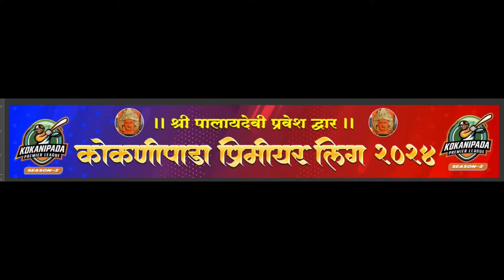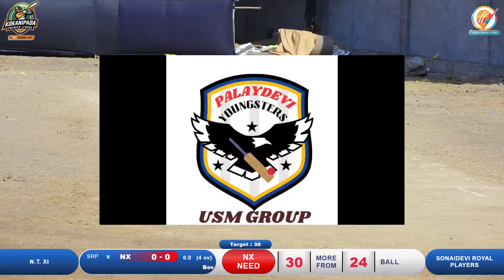sonaidevi royal players vs n.t. xi Match at Kokanipada Premier League 2024 || Season 2